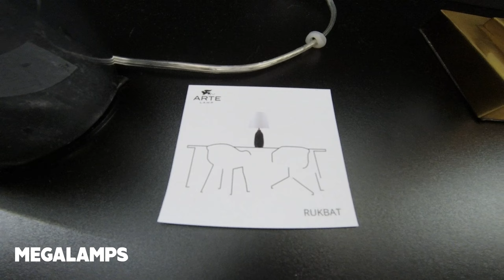Arte Lamp настольная лампа RUKBAT